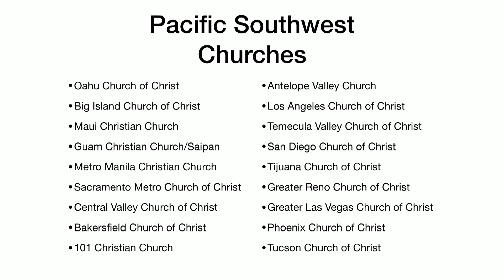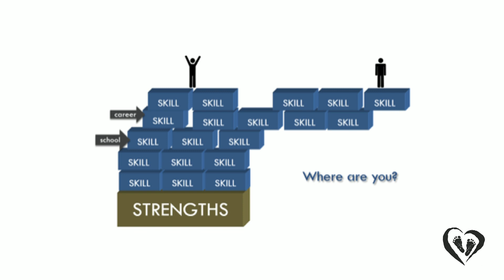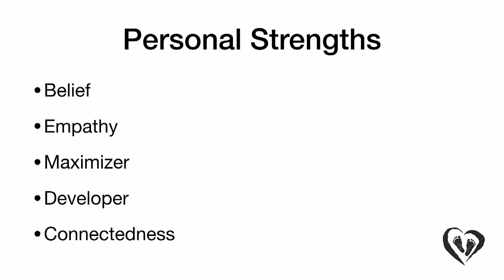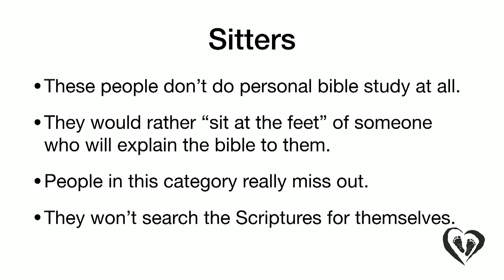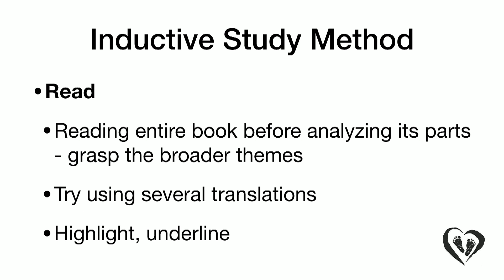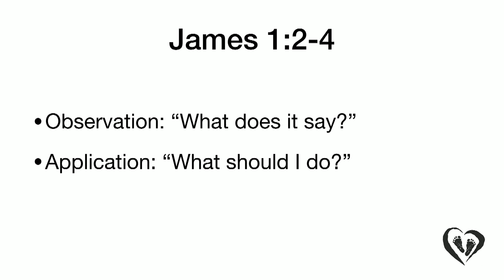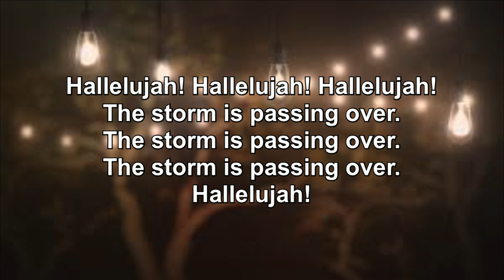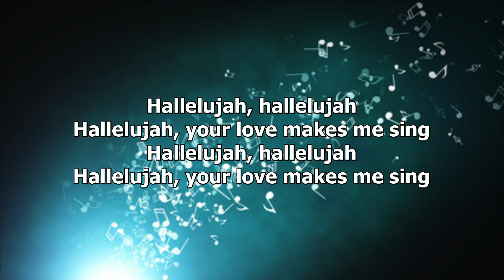How Much Is The Word In You? | Anthony Galang